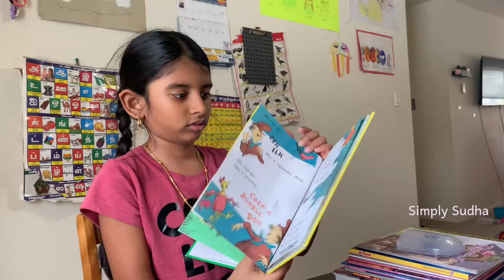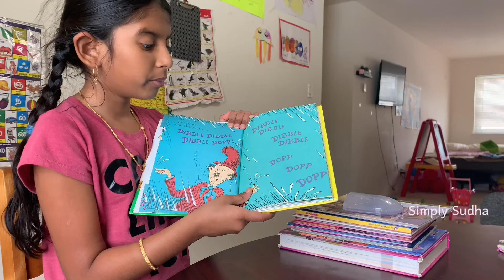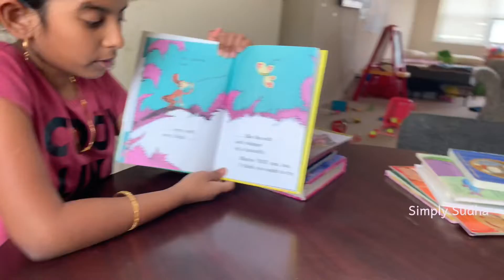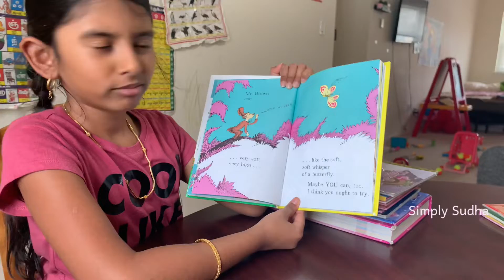Samyuktha reading book for Rithik suddenly what happened in end🤗